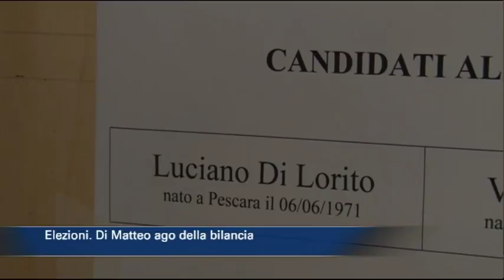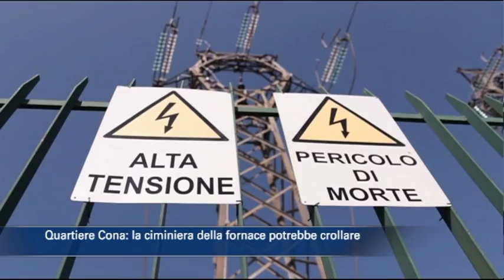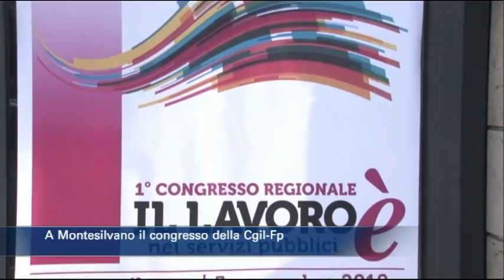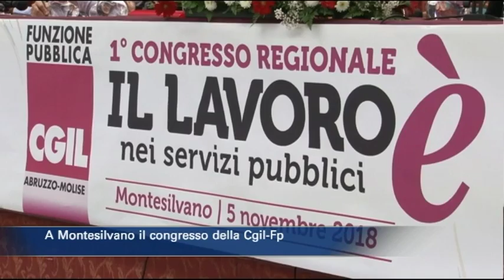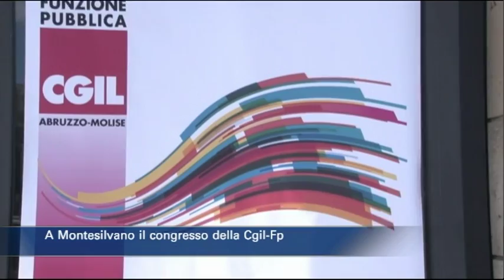TgSei edizione delle 14 di lunedì 5 novembre 2018